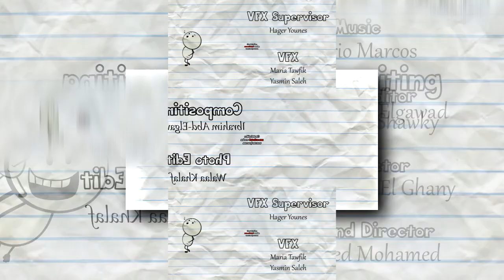(REQUESTED) (YTPMV) Pencil Cartoons Credits 2017 Scan